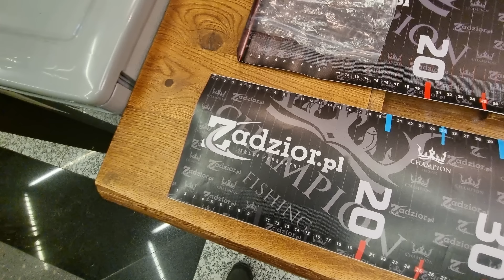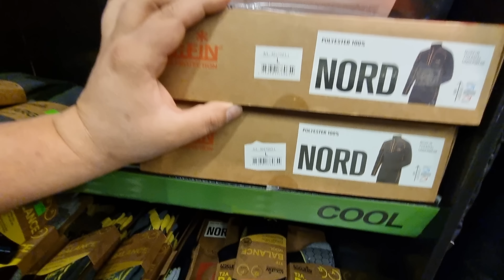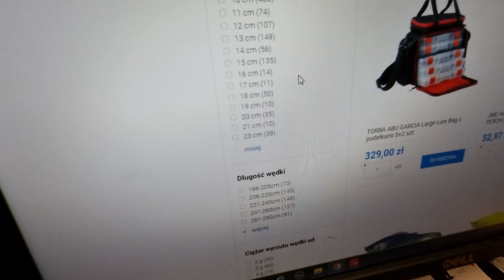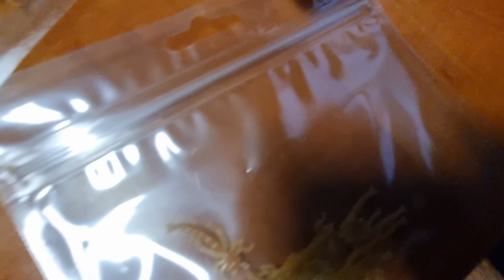GDZIE TU JECHAĆ NA RYBY?